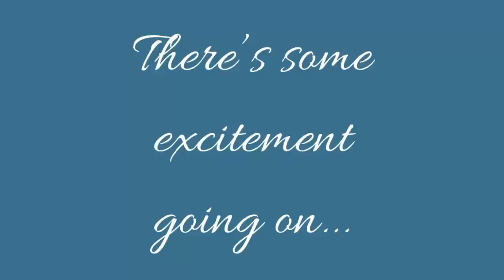Meal time is an exciting time when you haven't been able to count on one before!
Meal time is an exciting part of the day, especially when you’re a dog who may not have been able to count on regular meals in their previous life. Now, just hearing the food cart rolling down the corridor brings a unique reaction for each pup. Check out these amazing Dinner Time Dances and see if their excitement is contagious!

Please consider donating to help off-set the food cost for our dogs. We meet many different dietary needs at any given time. Lots of hungry mouths equals lots of dog food required. Thank you in advance for any gift you’re able to give.